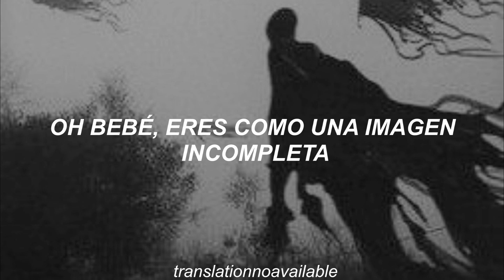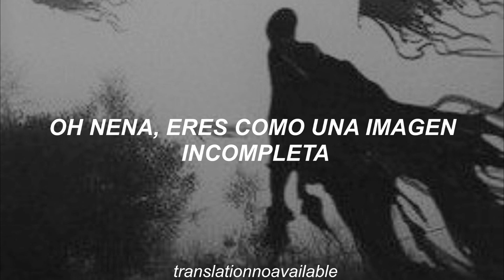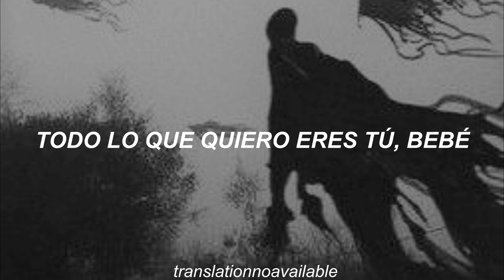vixx ; light up the darkness || traducido al español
arte de canción, me hace querer ser una super bailarina jajaja
106/500